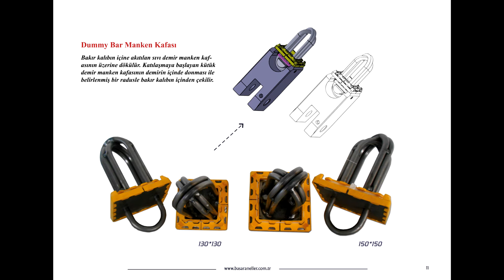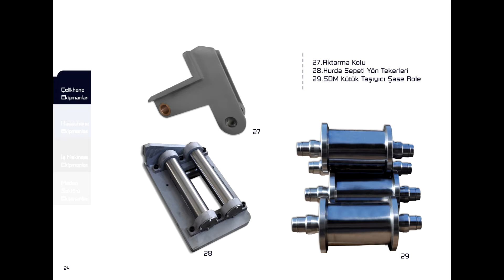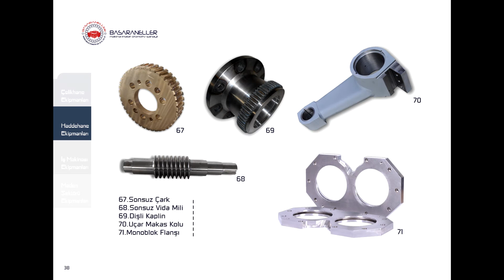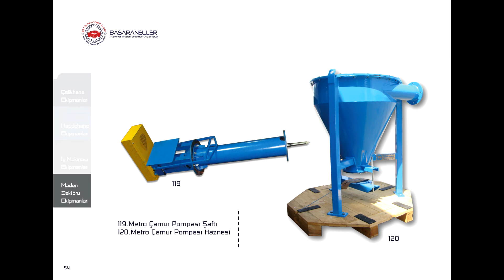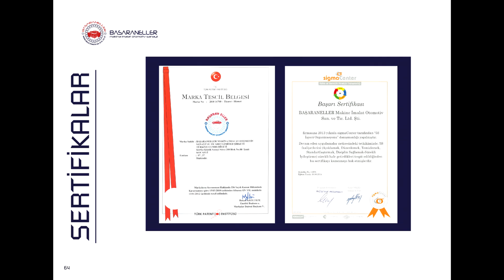Başaraneller Makina Firma Kataloğu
Başaran Eller Makina İmalat Otomotiv San. Ve Tic. Ltd. Şti. 1991 yılında imalata başlayan 1997 yılında BAŞARANELLER MAKİNE İMALAT VE OTOMOTİV SAN. TİC. LTD.ŞTİ olarak Zeki KÜÇÜKATEŞ ve Nihat AKÇAY tarafından kurulan Şirket ülkemizdeki Demir Çelik Sektörü başta olmak üzere birçok sektöre makine ve ekipman imalatı konusunda hizmet vermektedir.

Başaran Eller Makina İmalat Otomotiv San. Ve Tic. Ltd. Şti.

Merkez Adres : Sanayi Mh. Açelya Sk. No:16 İzmit / Kocaeli / Türkiye

Faks : 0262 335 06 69
GSM : 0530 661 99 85